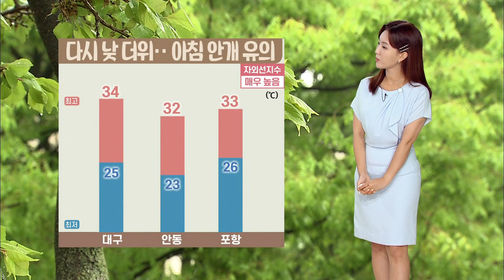대구·경북 오늘의 날씨 (22.08.12) | 대구MBC뉴스